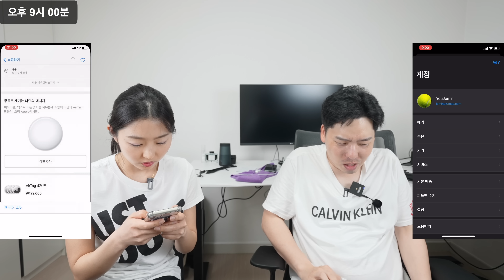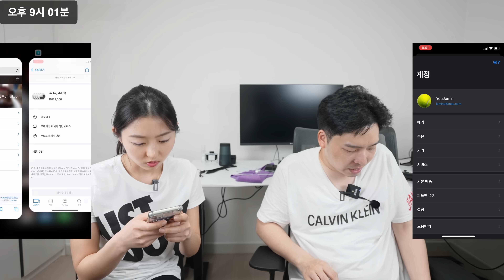애플 에어태그를 샀습니다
근데 잘 써먹을지는 잘 모르겠네요..

사용하는 장비(섞어서 사용합니다)

바디
Sony A7S3

일마존 Leica 12-60mm f2.8-4.0 lens